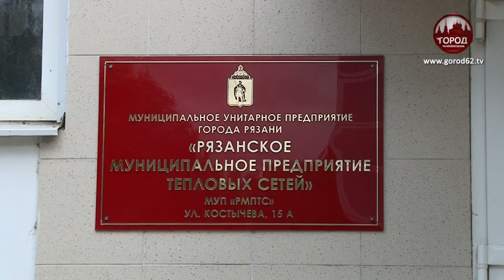ЗАМЕНА ТРУБ НА ПЕРВОМАЙКЕ